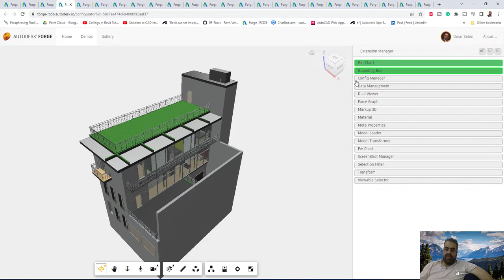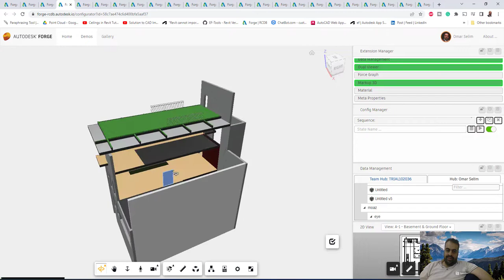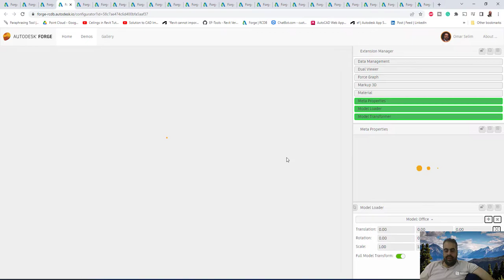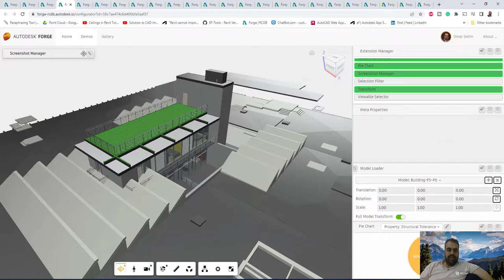forge مثال على عرض المعلومات اونلاين